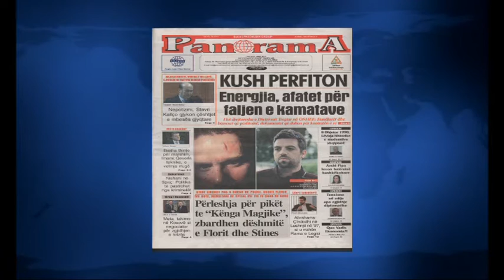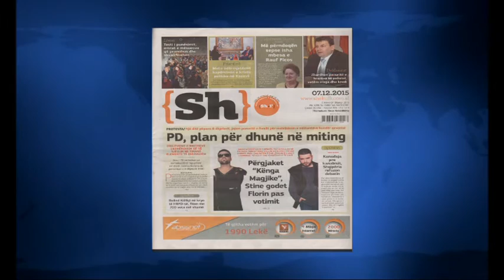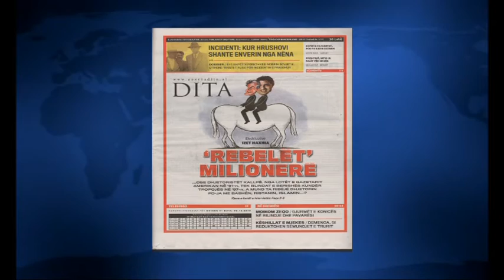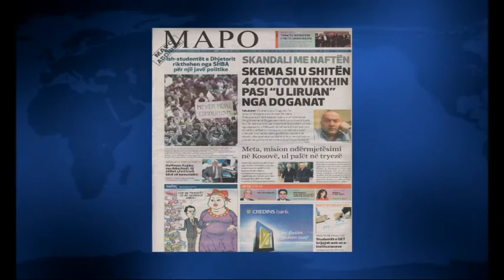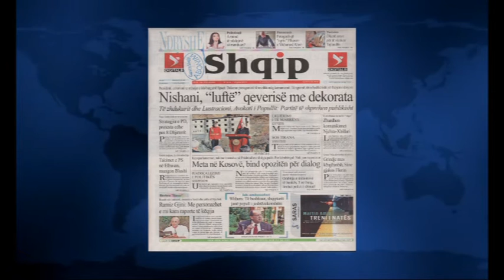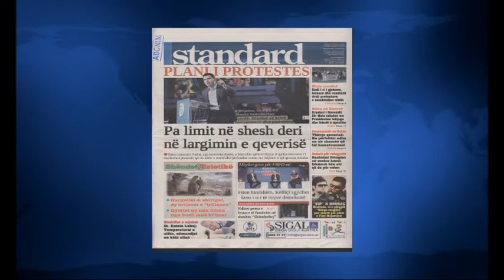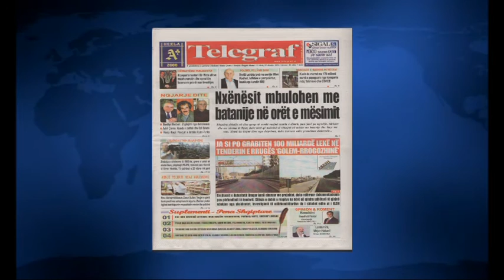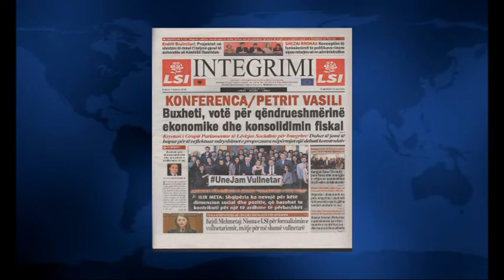SHTYPI I DITES ME TITUJT KRYESORE TE GAZETAVE SHQIPTARE E HENE 7 DHJETOR 2015 LAJM